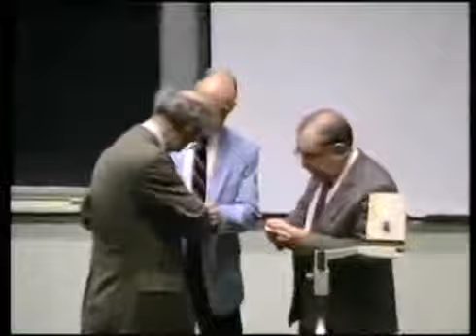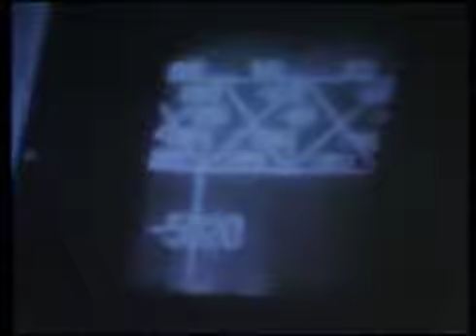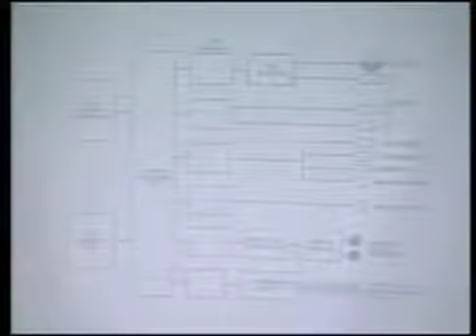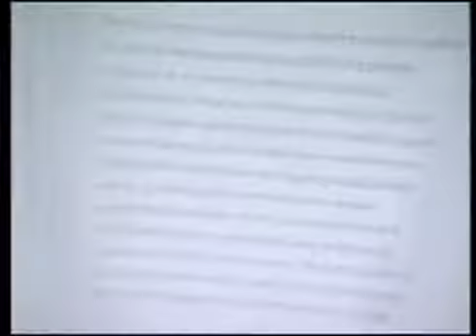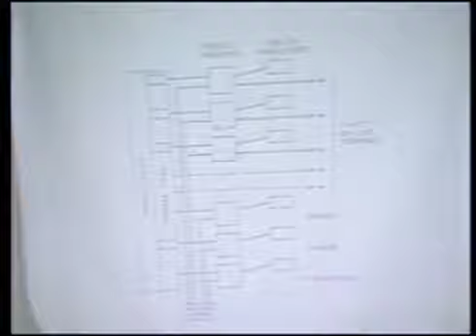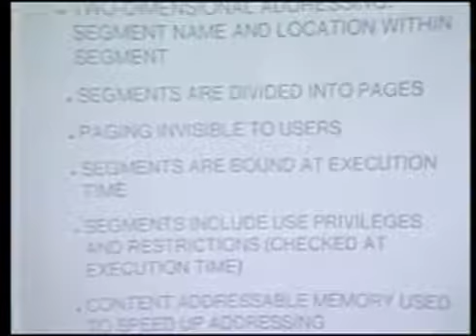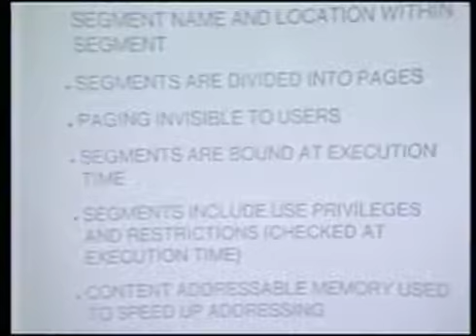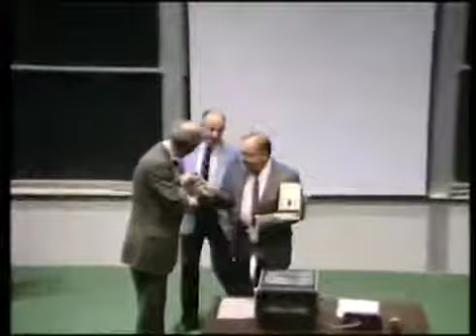Robert Fano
The history of time-sharing is the subject of this lecture by Robert Fano, delivered on April 30, 1985. Fano joined the MIT faculty in 1947 and from 1950 to 1953, he led the Radar Techniques.

Robert M. Fano '41, ScD '47 Ford Professor of Engineering, emeritus Best known for his work on information theory and co-inventing Shannon-Fano coding, Robert Fano also helped develop.

Try to spend as much time with those you love because one day you could be having coffee together, talking, sharing laughs, & trading stories.And the next day you can find yourself at a.